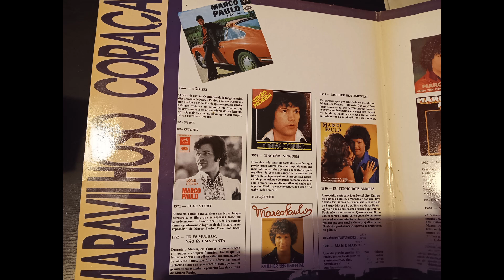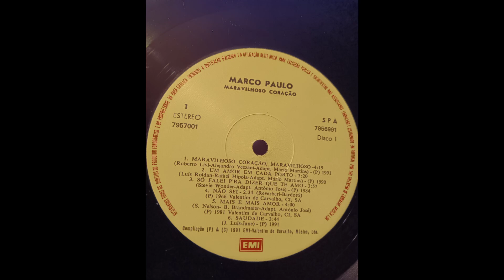Marco Paulo / 25 Êxitos A2- Um Amor Em Cada Porto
LP, 1991

Paz à sua alma, grande Marco Paulo. Gratidão eterna pela tua música, ficarás para sempre nos corações dos portugueses e além fronteiras também. Bom descanso Marco, vais continuar a cantar no Céu e para a eternidade nos nossos corações.